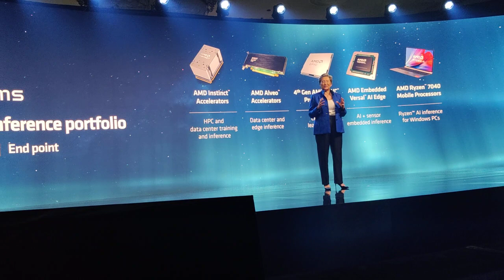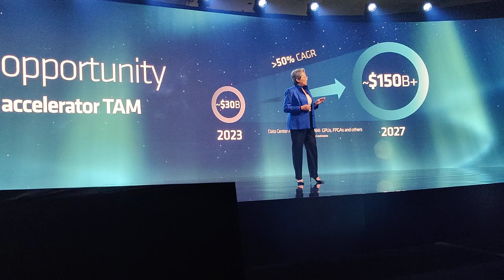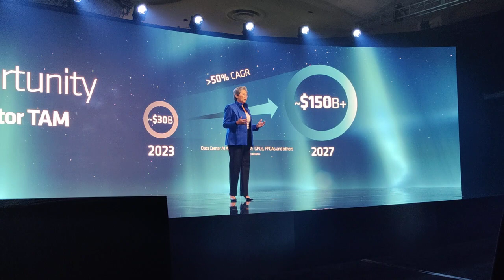AMD CEO, Lisa Su, introduces AMD's AI plans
Lis Su talks about the company's A.I. plans and partners and how artificial intelligence is helping cancer research with LIMA.